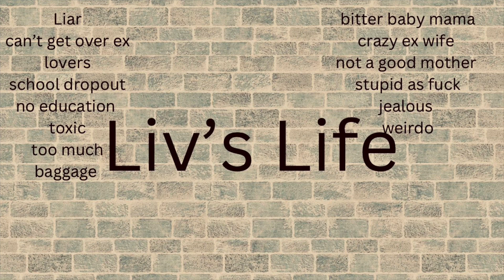livslife | kids are getting big and in control 👀